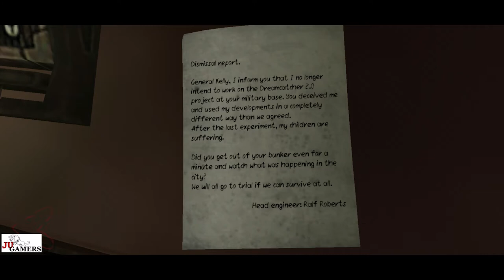I found the HOUSE key🔑 (PHOTO HARD Puzzle Solved) - Death Park 2 Game | JU Gamers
We will find a way to get outside the house. It is the first part of it.

To be continued in the next video...